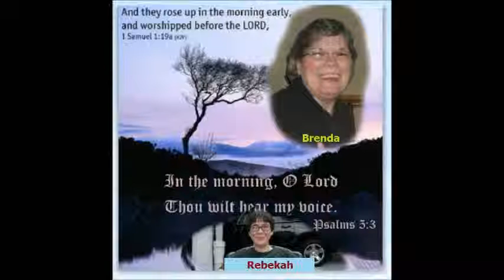Worship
Rebekah Jean Miller Piano
Vocals Maria Williams